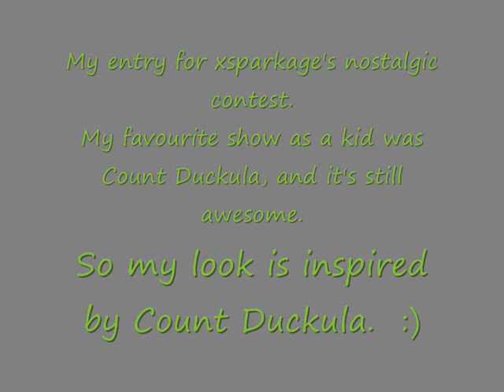Count Duckula inspired makeup, xsparkage contest entry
Yeah, my entry for xsparkage's contest :)